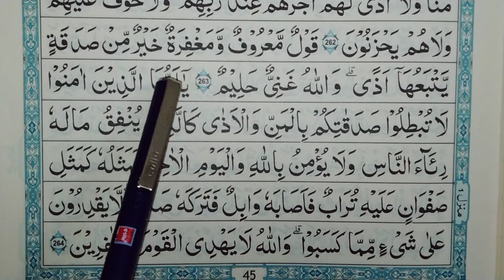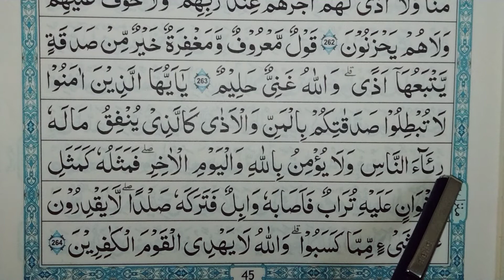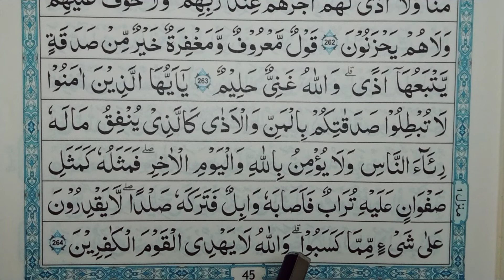ஸூரத்துல் பகரா ஆயத்து 263,264